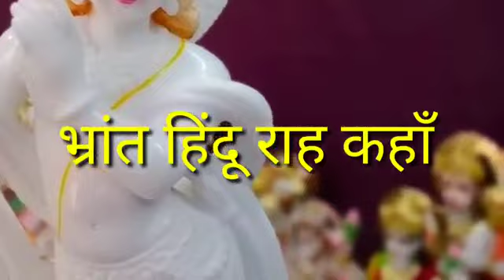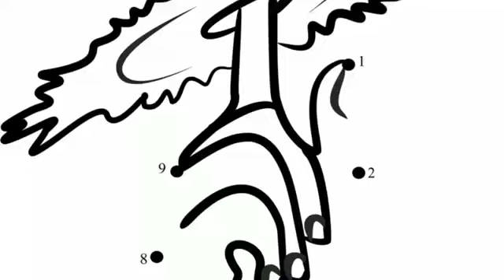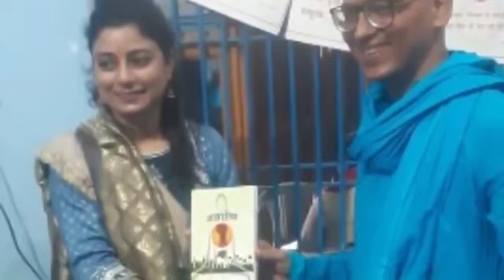भ्रांत हिंदू राह किधर?/युश महाराज Confused Hindu ,where is the way ?/Yush maharaj